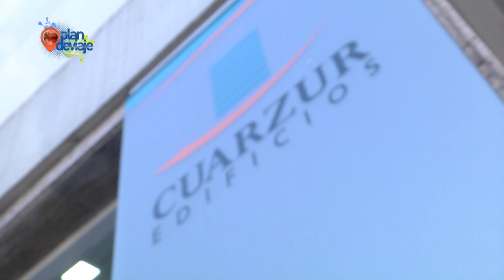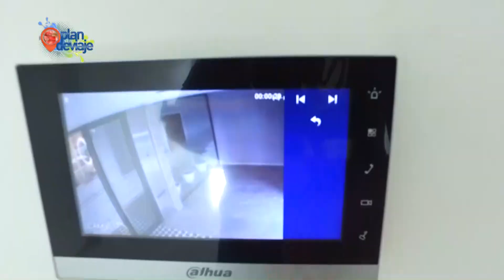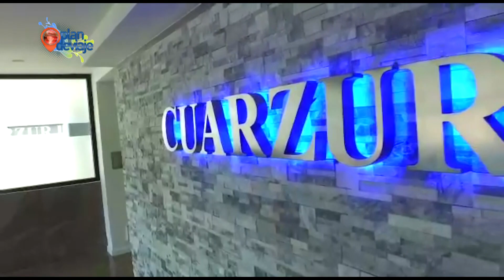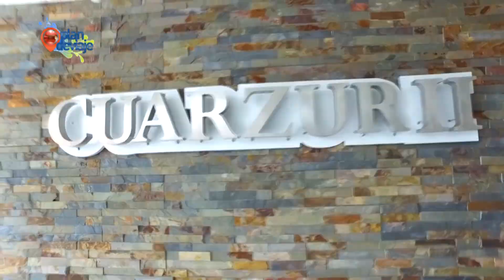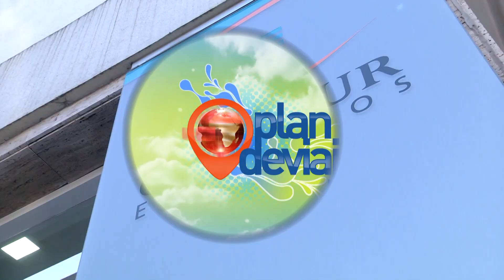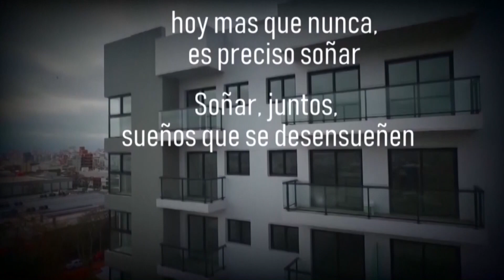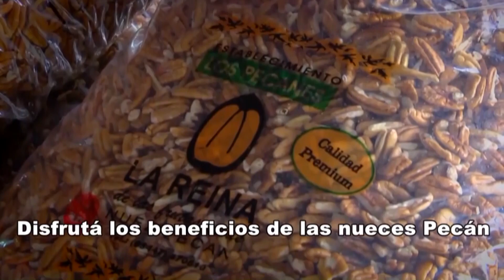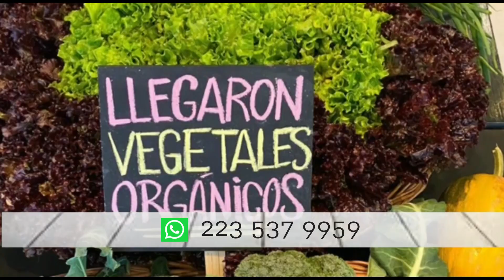INVIERNO EN LA PATAGONIA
Aprendemos a esquiar y hacemos una caminata en el Cerro Chapelco. Conocemos los nuevos planes de Cuarzur Edificios.
PLAN  DE VIAJE 99 HD

Si querés vernos en la tele, estamos al aire los miércoles a las 17:00 y repeticiones por Somos Mar del Plata ( Canal 7 de Mdp y 525 de Flow en el resto del país ), con la conducción de la periodista @laurahernandez_ok
Seguinos en  @plandeviaje para disfrutar juntos de los mejores lugares de Argentina!